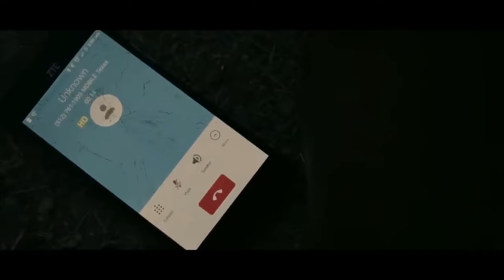اقوى افلام الاكشن |dark-city | 2023 كامل ومترجم